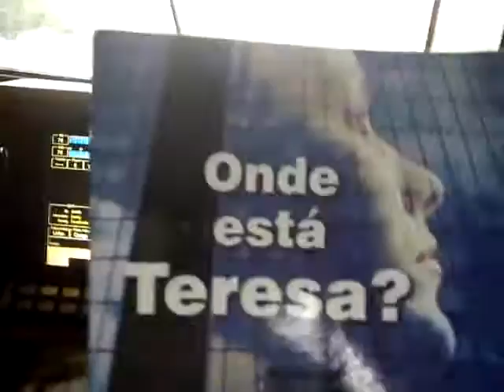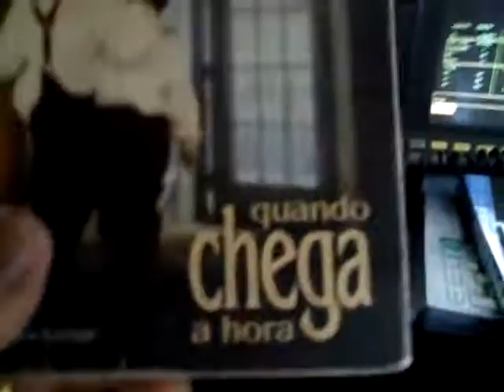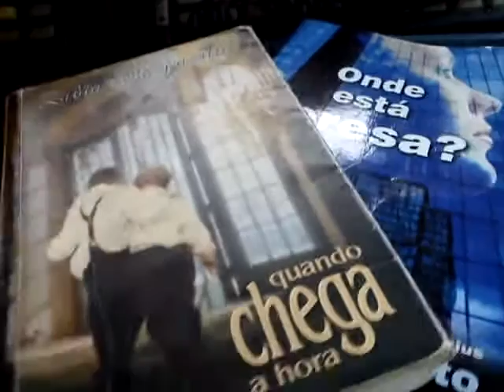maquinista ferroviario tbm e cultura,passa tempo dos bons!.3gp